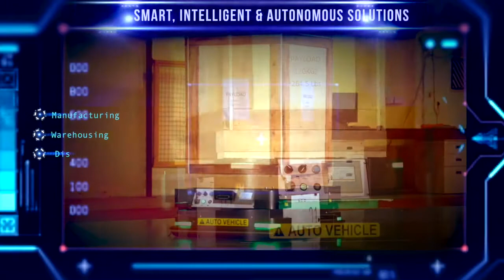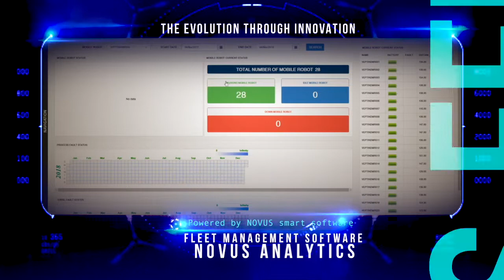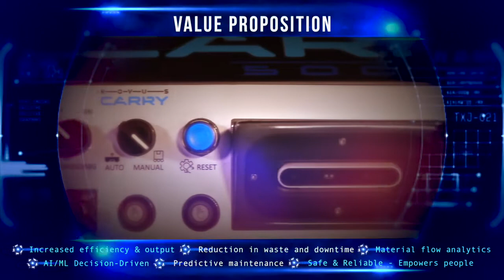The Hi-Tech Robotic Systemz- Mobile Robots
Discover how Hi-Tech Robotic Systemz' innovative Mobile Robot AMR (Autonomous Mobile Robot) is transforming automation across industries. From streamlining logistics and warehouse management to enhancing manufacturing efficiency, our AMR solutions are designed to boost productivity, ensure precision, and reduce operational costs. Embrace the future of automation with our cutting-edge mobile robotics technology.